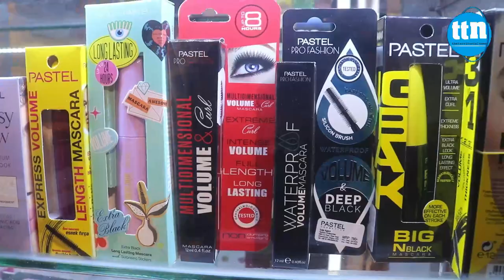নারীদের নানান কসমেটিকসে ভরা মেগামার্ট... -ttn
নারীদের নানান কসমেটিকসে ভরা মেগামার্ট...

Slogan: বস্তুনিষ্ঠ সংবাদ সবার আগে
Country: Bangladesh
Language: Bengali।English
Broadcast area: Online